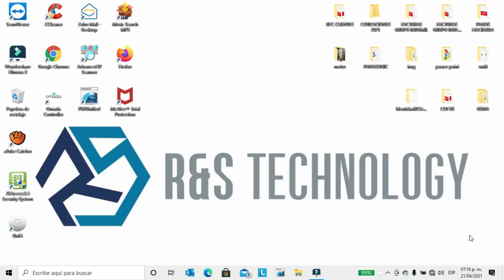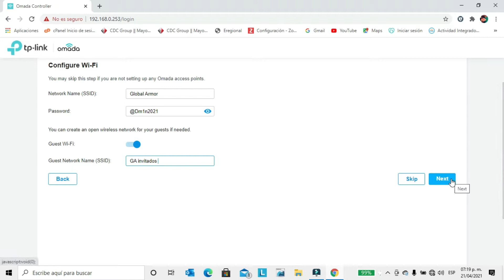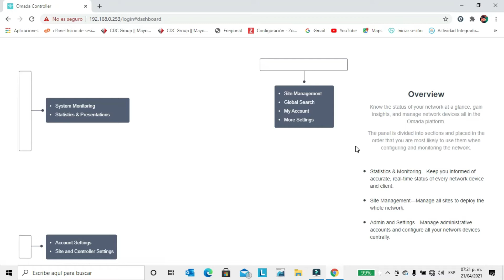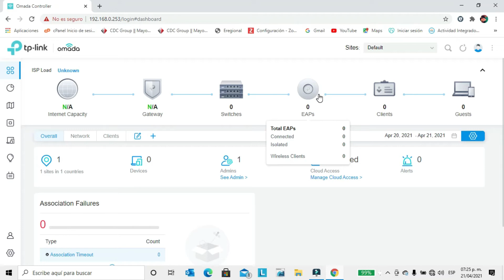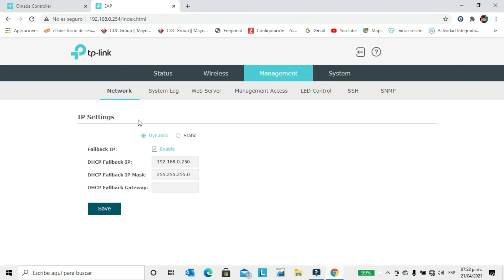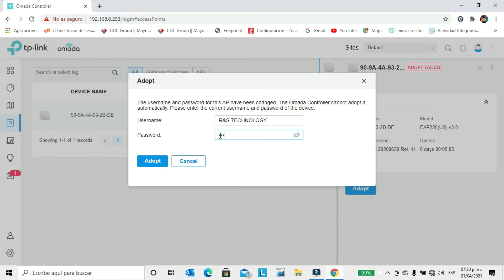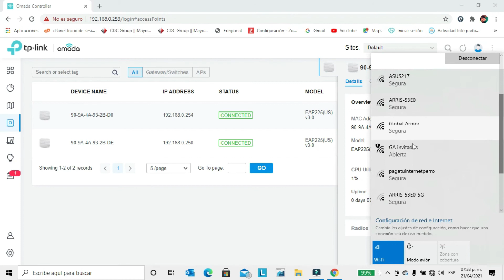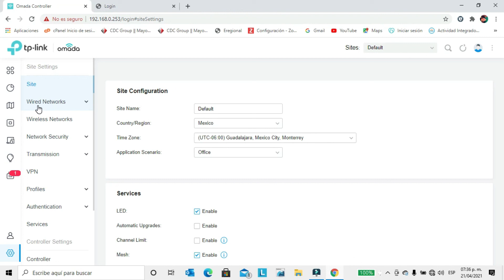CONFIGURACIÓN DE UNA RED MESH CON AP TP LINK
Hola que tal , en este video configuraremos una red Mesh con acces point marca TP-LINK y un controlador OC200.